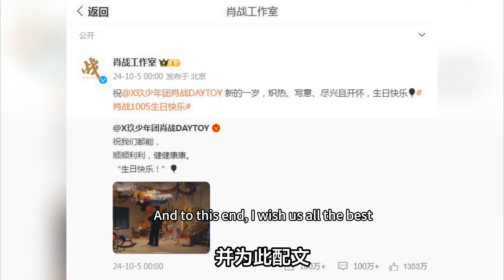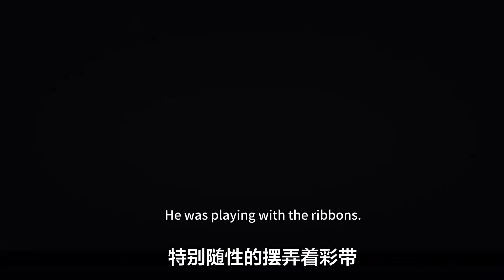肖战晒照庆33岁生日，阳光帅气有活力，骑木马踩气球童心未泯